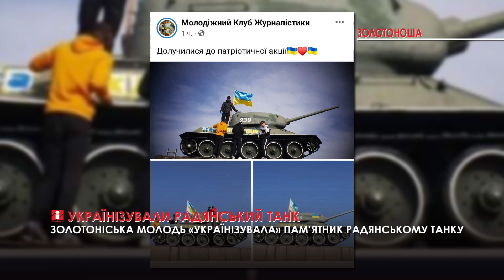В Золотоноші українізували радянський танк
У Золотоноші молодь вирішила українізувати пам’ятник радянському танку Т-34, що знаходиться в центрі міста. Діти додали українські написи та встановили державний прапор.

Про це повідомив заступник міського голови Золотоноші Олександр Флоренко у фейсбук. За його словами, щодо пам’ятника мають ще деякі задуми, проте розкривати їх поки не поспішають.